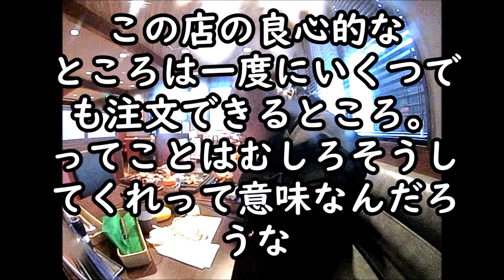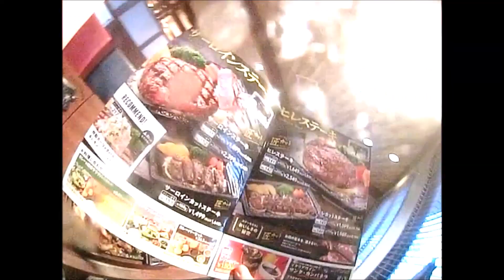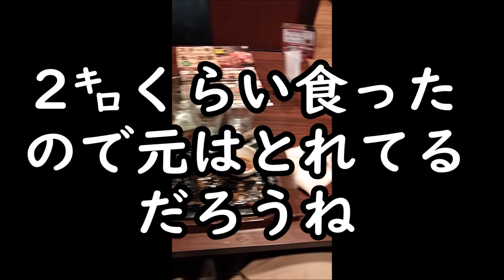160㌔デブパワーリフター日本記録保持者のステーキガスト食べ放題挑戦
１６０キロのデブジロリアンなら女子大食いユーチューバーにも早食いで勝てるはず【二郎ニュース】